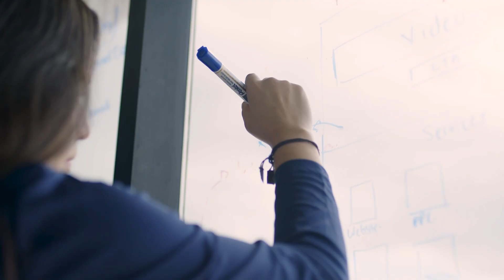The Future of AI in Legal and Consulting Industries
Joining TJ on the Adventurous Entrepreneurs Podcast today is Luis Scott.
A dynamic entrepreneur and attorney whose career spans more than two decades at the helm of a multi 8-figure law firm. As the former COO and Managing Partner turned founder of 8 Figure Firm Consulting, Luis has revolutionized the way legal professionals grow their practices and achieve predictable success. An esteemed author and sought-after speaker, he passionately advocates for innovative approaches within the legal field, empowering lawyers to not just practice law but to lead with entrepreneurial spirit.
Join us as Luis shares his profound insights on building a robust business plan, cultivating a winning team, and fostering a thriving company culture. Whether you’re an aspiring entrepreneur or a seasoned business owner, Luis’s strategies for leadership and growth are bound to inspire you to maximize your potential and build the company of your dreams. Don’t miss this episode full of actionable advice on living intentionally and harnessing your personal and professional growth to achieve unparalleled success.
Just a few of the golden takeaways Luis Scott shares in this episode are…
Building Businesses with Integrity
Strategic Payroll Management: Reducing Costs and Enhancing Business Viability
The Marathon Mindset in Business: Long-Term Perspectives and the Value of Persistence
Please enjoy this wide-ranging conversation with Luis Scott.
Follow and Connect With Luis Scott:
Websites:
Connect With TJ!
Level Up Your Digital Marketing And Unlock More Freedom In Your Business